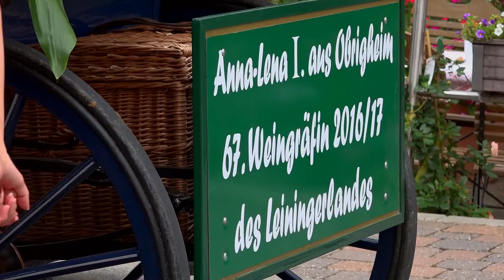Weingräfin Leiningerland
Die Weingräfin des Leininerlandes wird seit 1950 gekrönt. 2016/2017 begleitet Anna-Lena Müsel vom Weingut Müsel in Obrigheim dieses hohe Amt.

Die Pfalz erleben - Die ganze Pfalz mit Videos findet ihr
enjoy the spirit of Pfalz in germany - more videos on Pfalzkenner